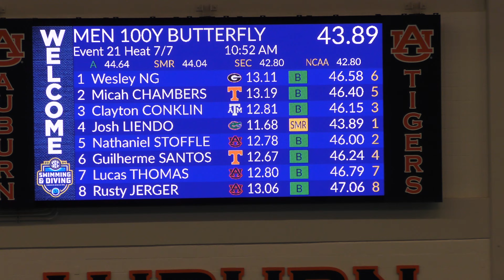2024 SEC Championships Men's 100 Fly H7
Conklin